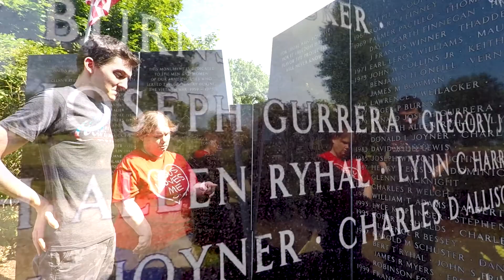Happy 4th of July from WLS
Happy 4th from all of us @ WLS